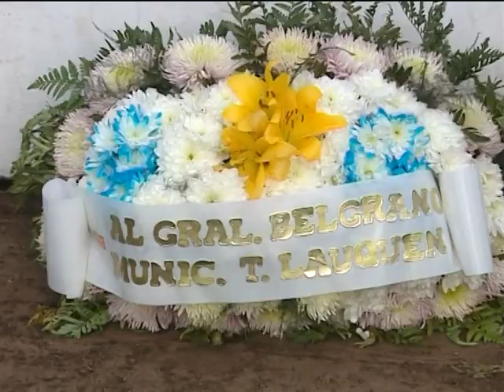Ofrenda a Belgrano en el Día de la Bandera